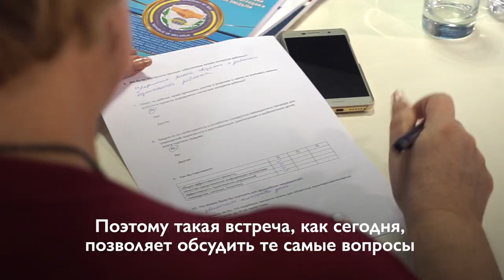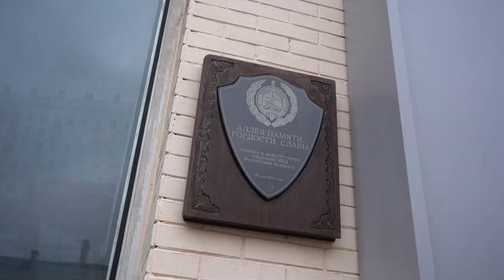Беларусь укрепляет партнерства для борьбы с сексуальной эксплуатации в отношении детей